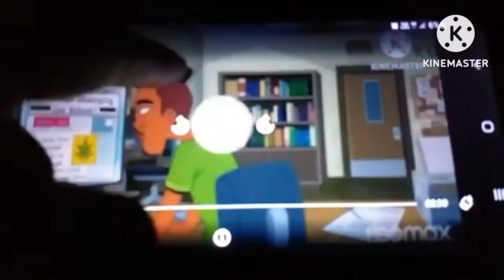Velma on Sony Movies/Cartoon Network Airing (January 12-13, 2023/REAL)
Well Done!
Sony Networks